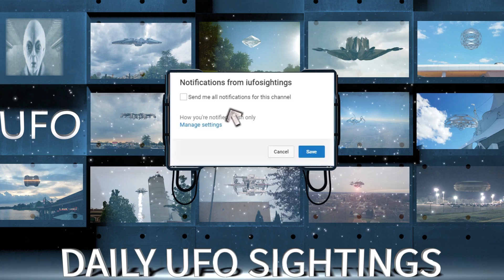UFO Sightings Space Ship November 17th 2017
UFO Sightings 1: Time for the UFO video of the day. This is excellent UFO footage that comes to us from Lodi Wisconsin. This video was sent to us by a farmer. He was pulling into his drive way from the store when he saw this UFO. He started recording the UFO and was in pure shock. The UFO seems to be happening during a snow storm. This UFO seems to be organic. Upon closer inspection the UFO is morphing. Just excellent UFO footage on this one and we are going to have to say proof positive.
UFO Sightings 2: UFO Sightings Fire in The Sky. Check this UFO out! This is excellent clear UFO footage. It was taken at 12 Oaks Mall in Novi Michigan. The source was waiting to get into the restaurant but it was a 2 hour wait. So they decided to do shop shopping while they were waiting. Once it got close to check in time he ran to the car to drop of all the bought items before sitting down to eat. While he was out at the car he saw this UFO. He pulled out his cell phone and started filming the UFO. This is a very unique UFO which seems to have some fire on it. The UFO has a shaped that is hard to describe. All in all we will have to say proof positive on this UFO Sighting.
UFO Sightings 3: UFO Sightings South Carolina. Here we go check this UFO out. The source had just come out from grocery shopping when he and his wife saw this UFO in the sky. There were multiple witnesses and 2 other different camera sources. Check this UFO out it seems to have some kind of beacon light on the back. The UFO also seems to have some ridges in the body. Excellent UFO footage here and we are going to have to say proof positive.
UFO Sightings 4: UFO Sightings Alien Ship? Look at this amazing UFO it was spotted at a resort. The source has just got done eating and was by the poolside when he saw this UFO. You can see people still working in the restaurant. The UFO looks like an Alien Space ship for sure. This is great UFO footage. The UFO seems to be illuminated.